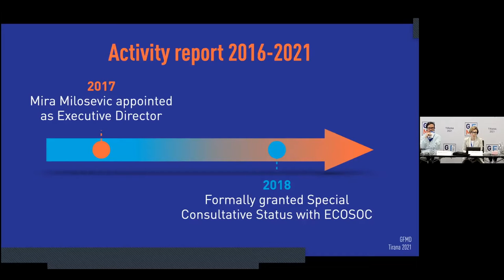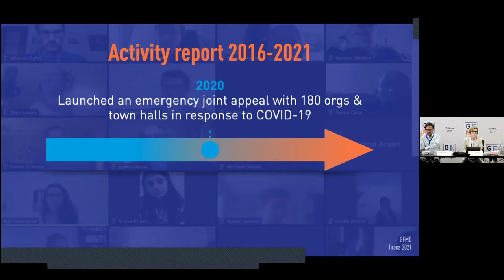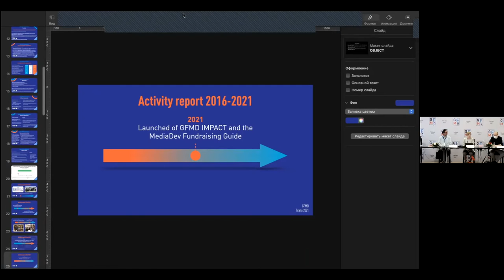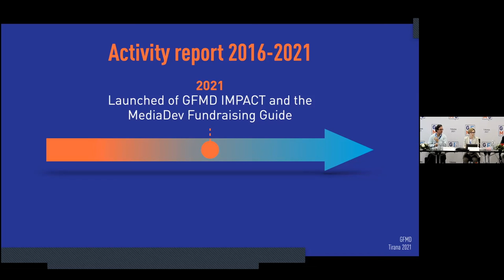GFMD Activity Report Highlights (2016-2021) - Mira Milosevic - GFMD General Assembly - Tirana, 2021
GFMD Executive Director, Mira Milosevic, gives highlights of the activities of the Global Forum for Media Development between 2016 and 2021 at the GFMD General Assembly in Tirana, on 1 October 2021.